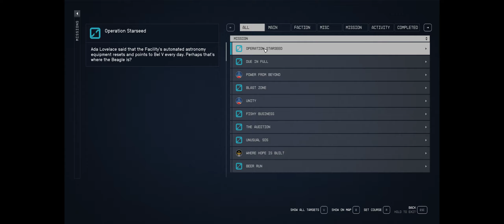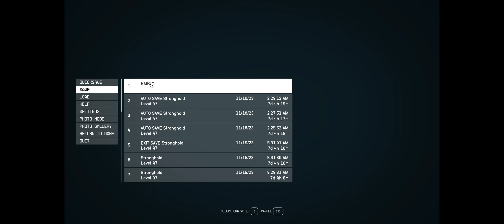Starfield Part 246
This mission is turning into a long one.